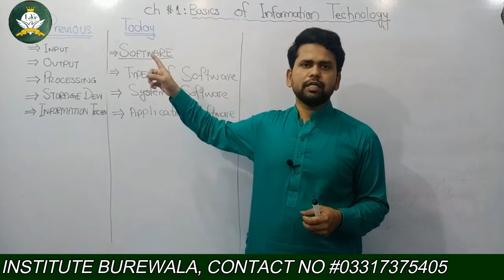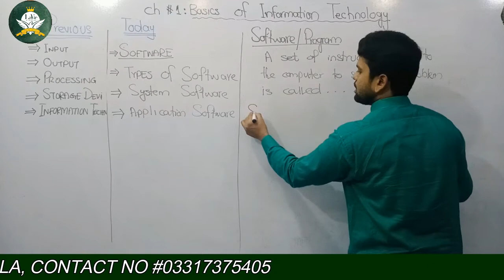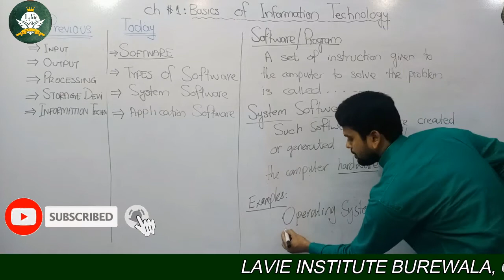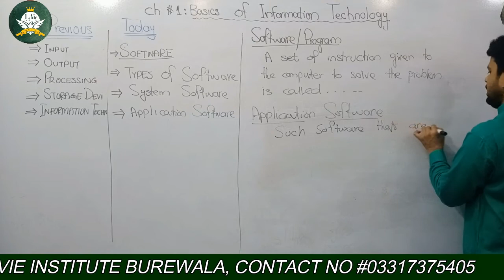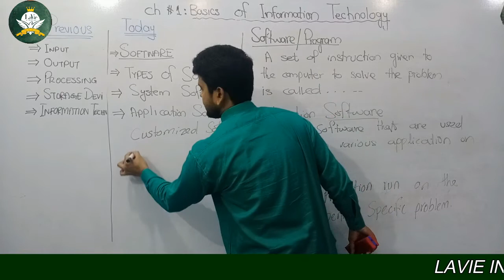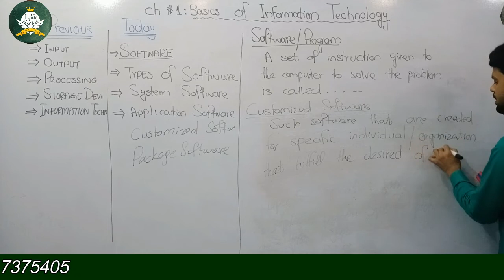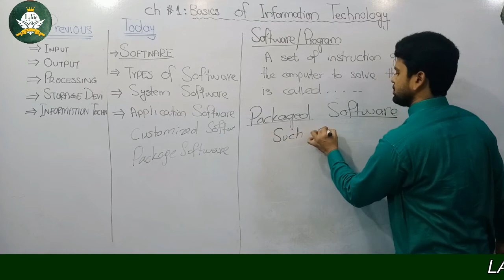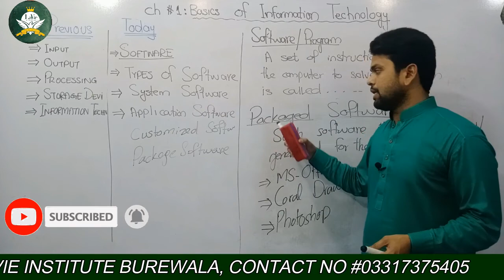Software & its types , System Software, Application Software by | Prof. Kamran Ali | Lecture#3